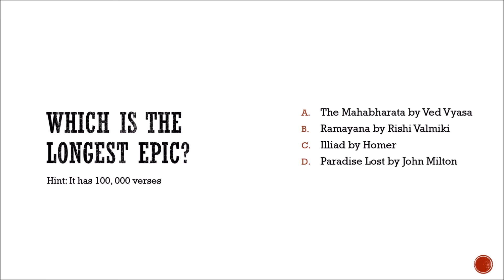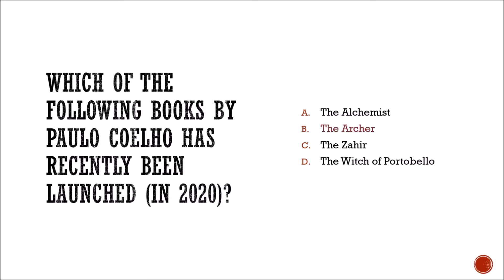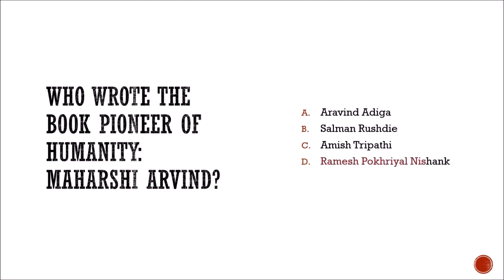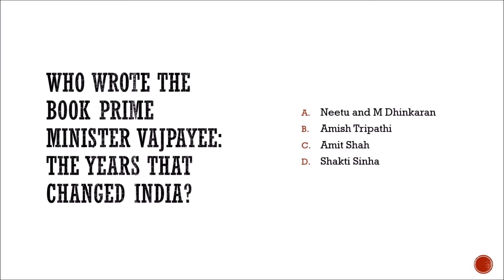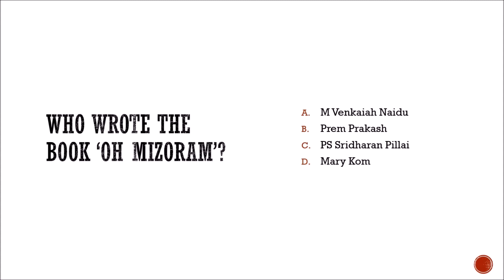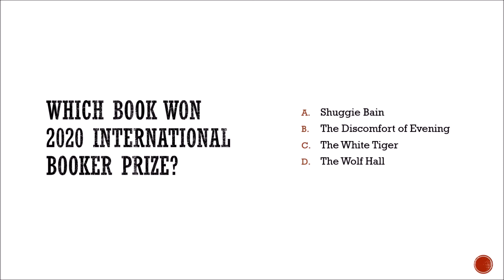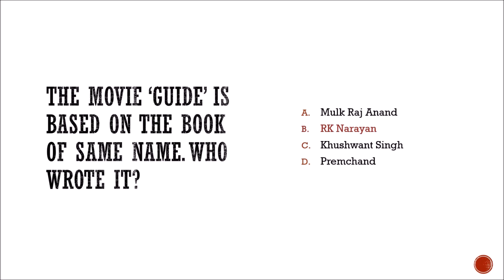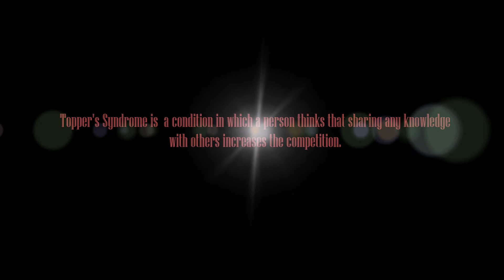BOOKS AND AUTHORS | TISSNET AND CMAT 2021 GENERAL KNOWLEDGE | STATIC GK | GENERAL AWARENESS | MBA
Brahmaganita has started a Static GK Playlist for upcoming TISSNET and CMAT 2021 exam. This is the first video in Static GK Series and it talks about Books and Athors. In this video the major focus is on the recent books with subtle mention of some classics.
Enjoy and spread the word.